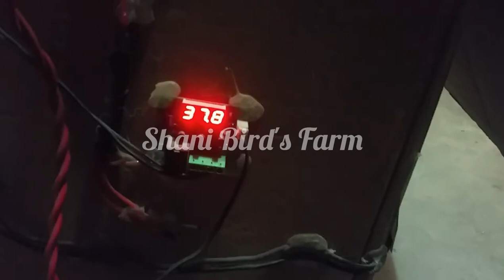Aseel Chicks 1 Week Old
Mushka Chicks
Lakha Chicks
Java Chicks